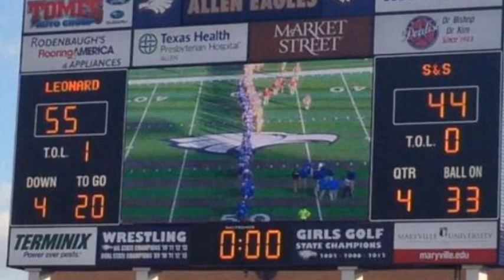2013 Leonard Tigers